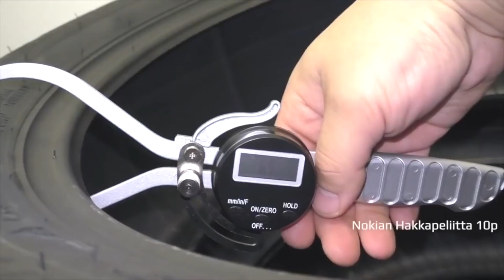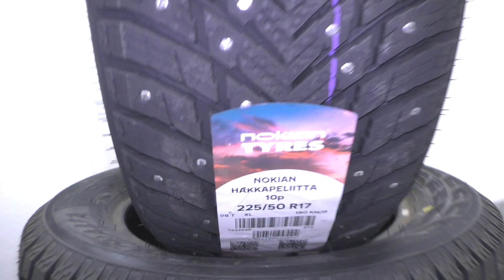Nokian Hakkapeliitta 10p / или / Goodyear UltraGrip Arctic 2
Что лучше? Что взять?

00:00 Введение
01:13 Рисунки протекторов
05:06 Боковины
05:46 Жесткость протектора
07:00 Толщина боковины
07:21 Глубина рисунка протектора
08:00 Индексы нагрузки и скорости
09:00 Защита обода диска
09:24 Вес шины
10:03 Плотность ошиповки
10:46 Форма шипов
12:22 Слойность каркаса
13:30 Итоги